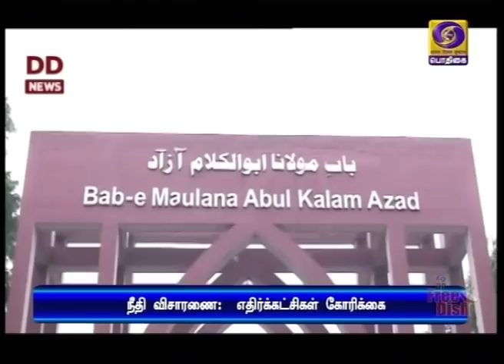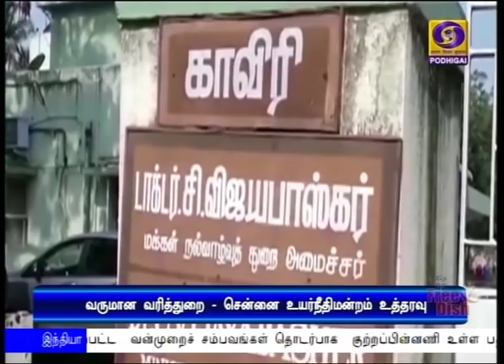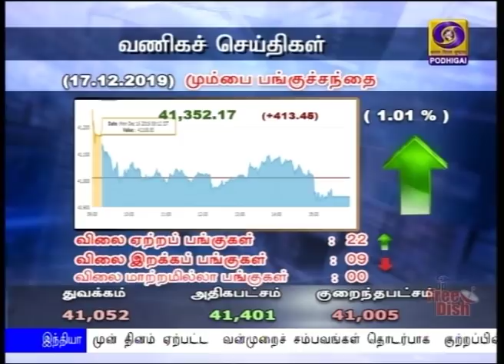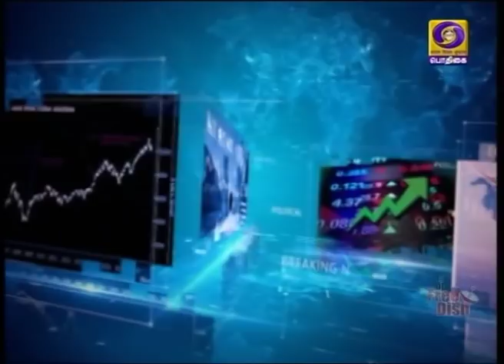17.12.2019 (6PM NEWS)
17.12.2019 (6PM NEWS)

1)  குடியுரிமை திருத்தச் சட்டம் குறித்து ஜனநாயக முறையில் விவாதிக்க மாணவர்கள் முன்வர வேண்டும் - பிரதமர் நரேந்திர மோதி.

2) நிர்பயா வழக்கில் மரண தண்டனை விதிக்கப்பட்டவரின் மறு ஆய்வு மனு மீதான விசாரணையிலிருந்து விலகினார் உச்சநீதிமன்ற தலைமை நீதிபதி எஸ் ஏ போப்டே.

3)   இலங்கைக்கு தப்பி செல்ல முயன்ற இலங்கை தமிழர்கள் ஆறு பேர் - தனுஷ்கோடியில் கைது செய்தனர் க்யூ பிரிவு போலீசார்.